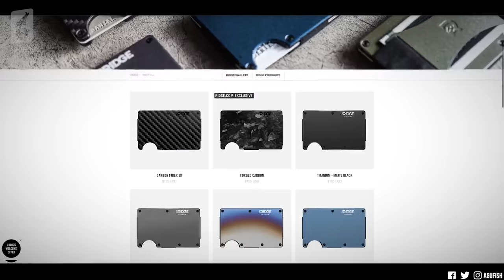This $500 Guitar Could Be a Game Changer... || Sterling by Music Man Cutlass CT50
➤ Thanks to Angel Chacon and the rest of the awesome Patrons for supporting the channel! Download MP3s and Tabs for the demo track "Poseidon's Deception"

➤ Time Stamps
» 0:00 Intro & Why Roasted Maple on a $500 is Incredible!
» 0:54 Chug Test (First Playthrough & Initial Impressions)
» 2:48 Sponsorship. Thanks to Ridge Wallet for Supporting the Channel! and use code "agufish" for 10% off your order!
» 3:53 Clean Tone Playthrough & First Impressions Continued...
» 5:43 Demo in a Produced Mix
» 8:10 Raw Dirty Tones
» 8:44 Raw Clean Tones
» 9:05 Final Thoughts

This $500 Guitar Could Be a Game Changer...